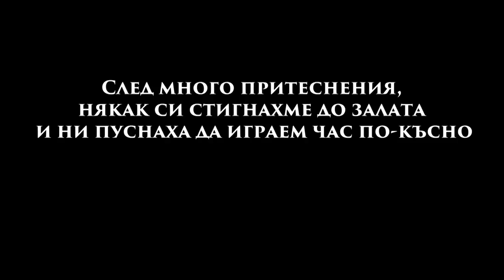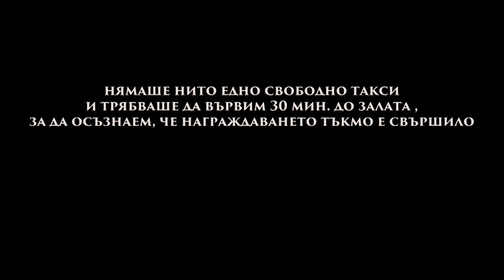ВСИЧКО СЕ ОБЪРКА #5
В тази поредица от влогове сме на състезание по съвременни танци в Пловдив! Тези видеа са изпълнени с много смях, простотии и разбира се - храна!

  В петата част, която показва нашия 3ти ден там, всичко започва напълно нормално, докато не ни казват, че са преместили танците и сме ги изпуснали! Изгледайте видеото, за да разберете какво още се случи след това!

  А ако видеото ви е харесало, не забравяйте да се абонирате, да ударите един лайк и да споделите с приятели🔔👍😊

А тук може да видите социалните ни мрежи❤️

 Инстaграмовете на приятелите ни, участвали във влога❤️

Sony a5100